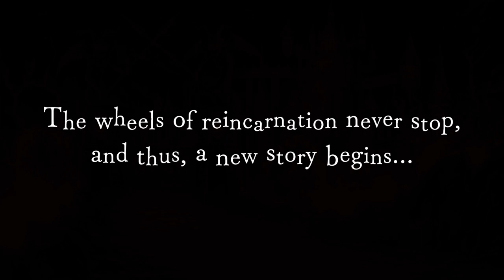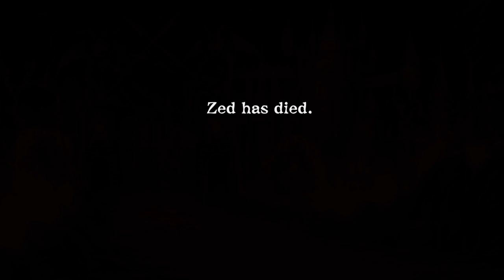Disgaea 6 part 6